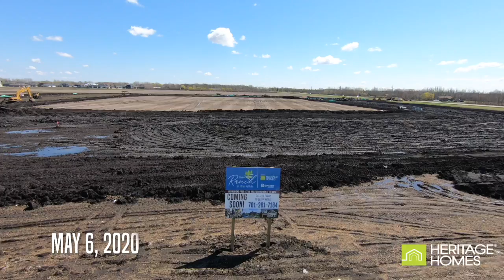Progress of The Ranch at The Wilds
We are excited for our community to come to life! Watch the latest footage.